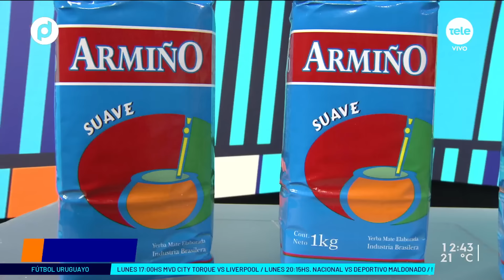Charlamos de fútbol con Federico "Pelusa" Magallanes